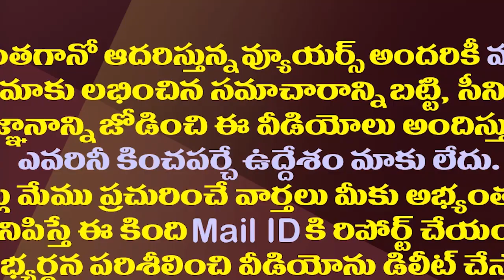జగన్ కు అసలైన బలం..చంద్రబాబు బలహీనత ఇదే| YS Jagan Has Loyal Leaders But Chandrababu Has No One